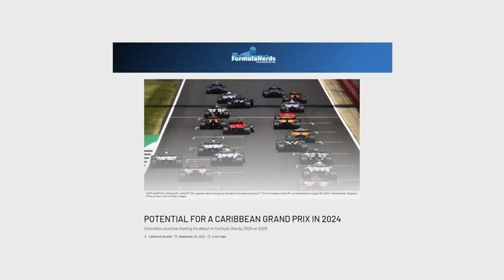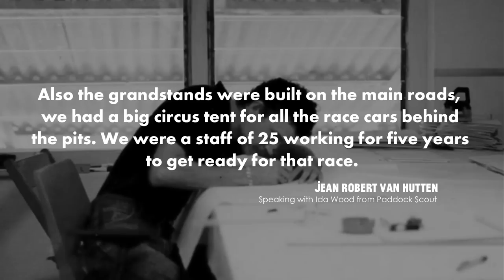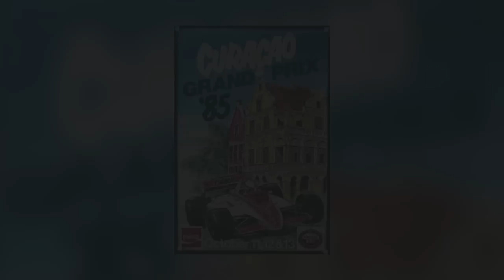The Caribbean F1 Race That Never Was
Recently there was talk of a Formula 1 race in the Caribbean. It wasn't the first time such discussions were had. In fact, back in the mid-80s, they got very close...

Image Credit
Enrico V Vezzaro
Paddock Scout